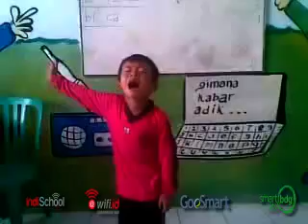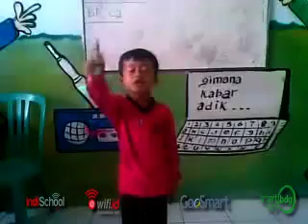Poetry Aku Anak Negeri